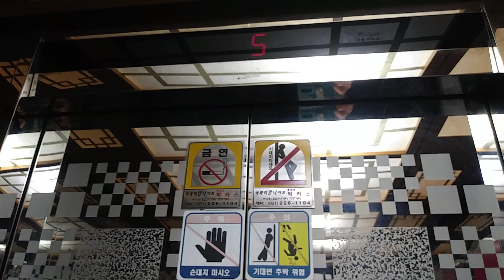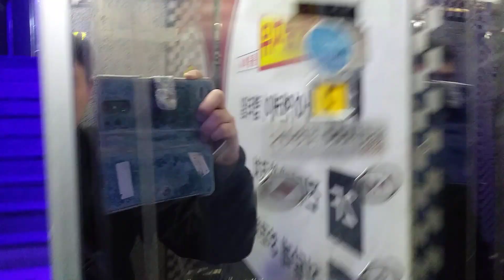경기도 수원시 영통구 반달로 32-1 영통동 서경빌딩 동양 엘리베이터 탑사기